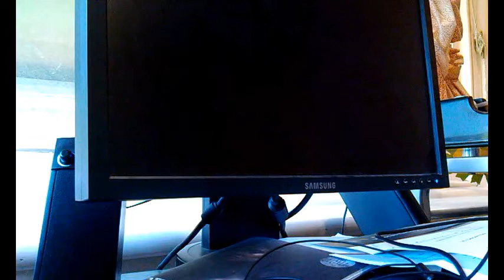GH3: Circles Solo A-B 100% FC (VSync)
Filler. VSync seems to stabilize the game a bit, but internal recording is impossible with it enabled. These ISH songs are good for VSync stuff though. Now I may actually get back into GH with these songs.
Camera was charging so I used my phone for the first time. Not exactly the best angle though. Couldn't exactly see the screen when setting it up. Looks like it might even be better quality than my camera.